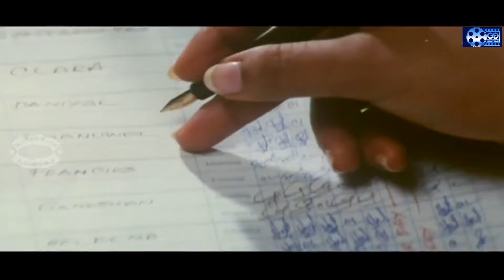നല്ല ഗോതമ്പും ചോളവും ഇട്ട് വാറ്റിയ സാധനമുണ്ട് Vazhunnor Malayalam Comedy Movies | Go Movies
Watch On

Vazhunnor is a 1999 Indian Malayalam film, directed by Joshiy and produced by GP Vijayakumar. The film stars Suresh Gopi, Janardanan, Jagathy Sreekumar and Sangeetha in lead roles. The film had musical score by Ouseppachan.